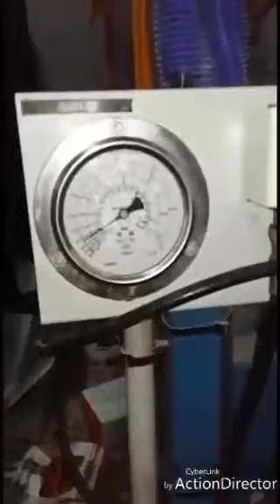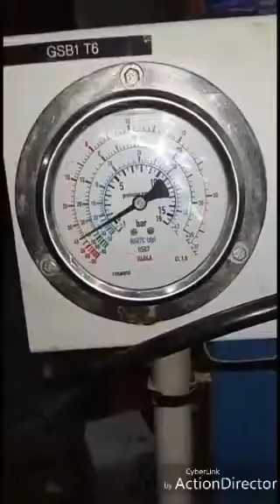charge fréon/شحن غاز R404A/tunnel de congélation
Froid et climatisation